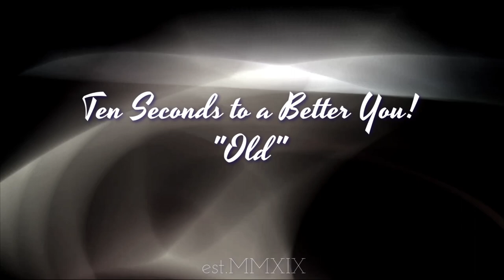10 Seconds To a Better You: Old (Relativism)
10 Seconds To a Better You: Old (Relativism)